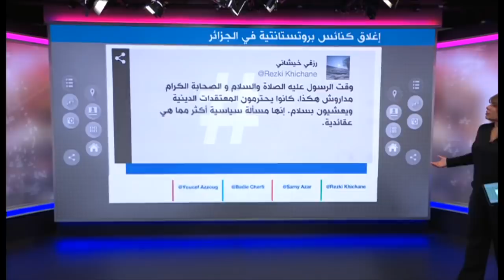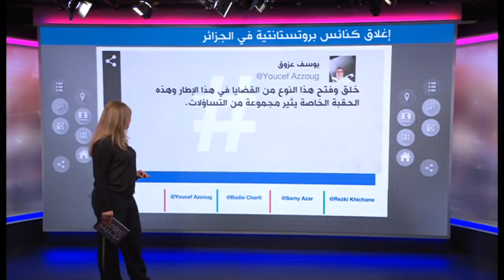إغلاق كنائس بروتستانتية في الجزائر يثير جدلا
السلطات الجزائرية تقوم بإغلاق عدد من الكنائس البروتستانتية غير المرخصة يثير جدلا